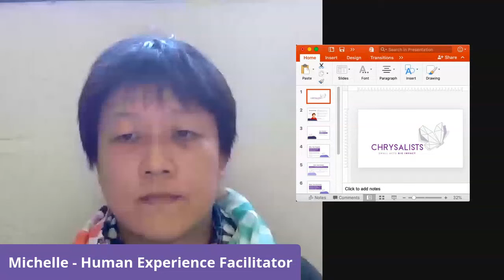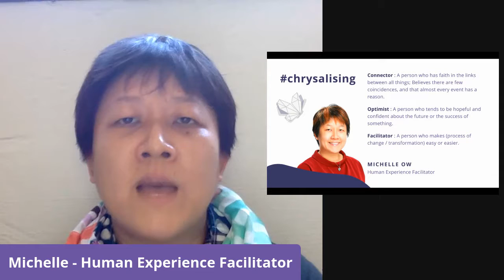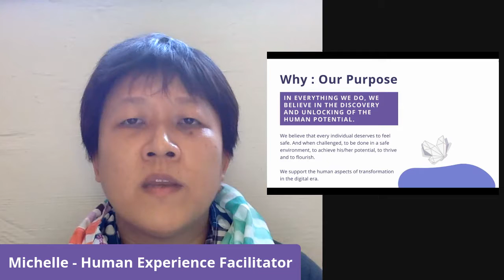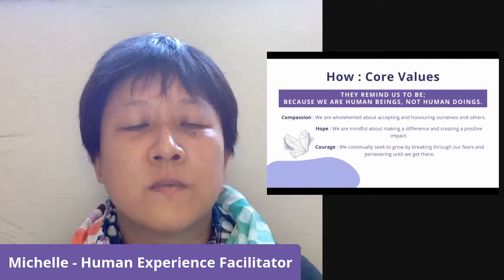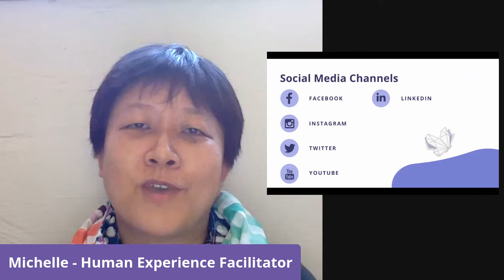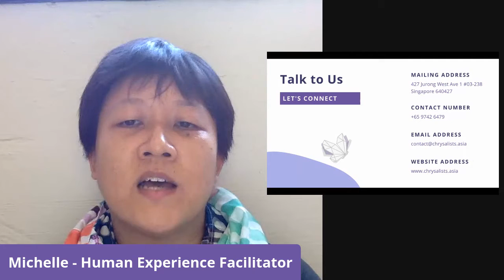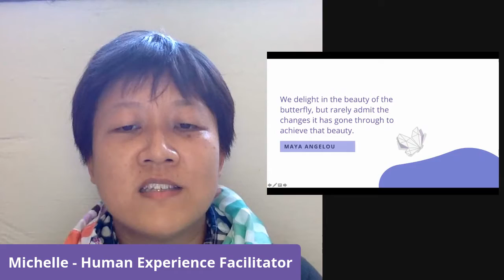Introduction to Chrysalists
Our Passion is in Humanity : the quality of being humane, towards self, others and environment.

In everything we do, we believe in the Discovery and unlocking of the human potential. We believe that every individual deserves to feel safe. And when challenged, to be done in a safe environment, to achieve his/her potential, to thrive and flourish.

We support the human aspects of transformation in the digital era.